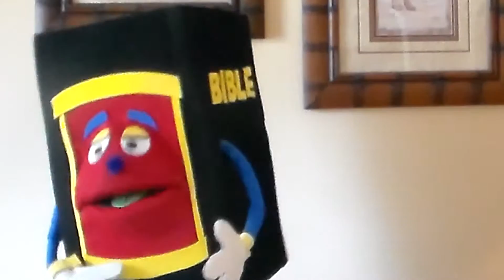COTM Little Light of Mine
Getting the Sunday school kids involved in making a remix of this little light of mine ... fun day for the kids and the adults as well.